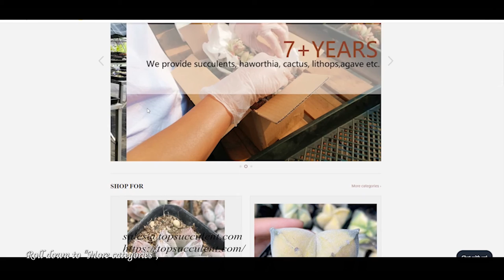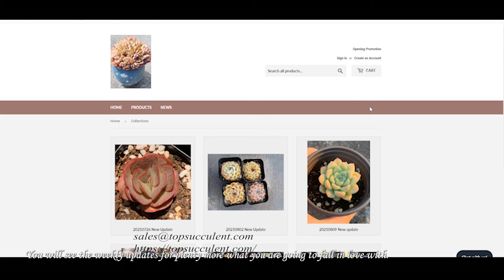Echeveria 20210830-B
Echeveria 30 varieties,
1 JH083 Echeveria Black Rose Green Form
2 JH084 Aeonium Marid Variegated
3 JH085 Echeveria Beyonte
4 JH089 Echeveria Pink Rubby
5 JH090 Echeveria Pink Rubby
6 JH091 Echeveria Enfant Variegated
7 JH093 Echeveria Angels Finger
8 JH095 Echeveria Benbadis
9 JH096 Echeveria Black Queen
10 JH097 Echeveria Unguiculata
11 JH098 Echeveria Roca
12 JH099 Echeveria Ebony
13 LG049 Echeveria Rob
14 LG050 Echeveria Agavoides
15 LG051 Echeveria Tippy
16 LG052 Echeveria Blue Bird
17 LG053 Echeveria Opalina
18 LG0054 Echeveria Sharlot Rose
19 LG055 Echeveria RasAga
20 LG056 Echeveria Lip Stick
21 LG057 Echeveria Rose Woman
22 LG058 Echeveria Onslow
23 LG059 Echeveria Dream Suit
24 LL037 Echeveria Champagne
25 LL038 Echeveria Angels Finger
26 LL039 Echeveria Bruby
27 LL040 Echeveria Lotus Lamp
28 LL041 Echeveria Amazing Grace
29 LL042 Echeveria Malgan Queen
30 LL043 Echeveria Angels Finger